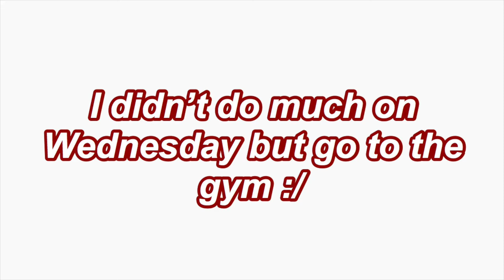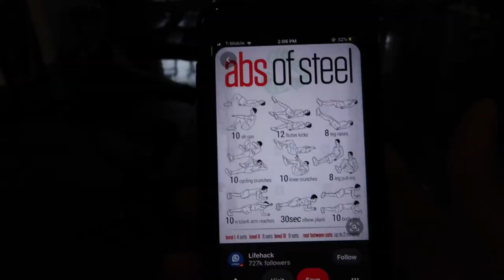Christmas Shopping & Gym Time ft. my luvr! | VLOGMAS WEEK 3 Pt. 2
Hey guys! Here goes part 2 to this week's vlogmas! I hope y'all enjoy seeing my and my boyfriend Christmas shopping and working out! Thank y'all so mu ch for watching and I will see y'all in my next one.

FAQ:
♡Name? Hailey
♡Age? 19
♡What college do you attend? Sam Houston State University
♡Classification? Sophomore
♡When do you post videos? Every Monday and Friday at 12pm!

♡Instagram: I made a instagram so I can talk to you guys!

Music Used in Today's Video :
Jingle Bells Hip Hop Remix - Chris Hayes Music
Jingle Bells Dark- Chris Hayes Music